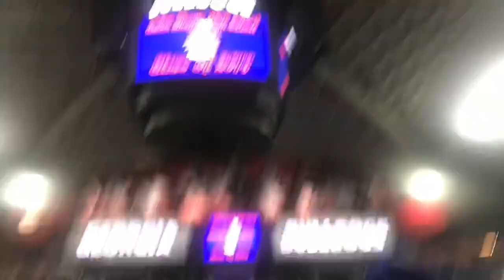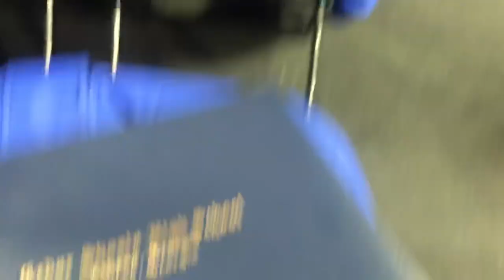2019 Cedar Shoals Graduation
May 18th 2019.. the day has came and well here's to the last post.. mmm maybe well this means no more high school vlogs :( even though it still hasn't hit me im gonna miss it

I DO NOT OWE COPY RIGHT TO THE MUSIC
No copy right infringement intended , Non- Profit use